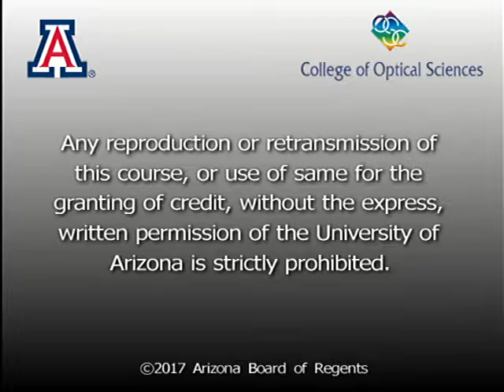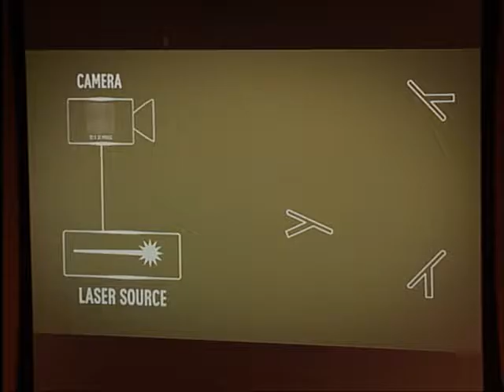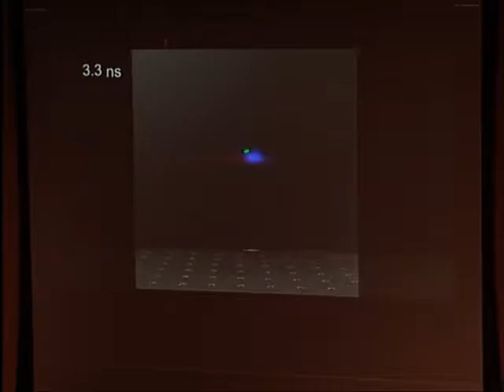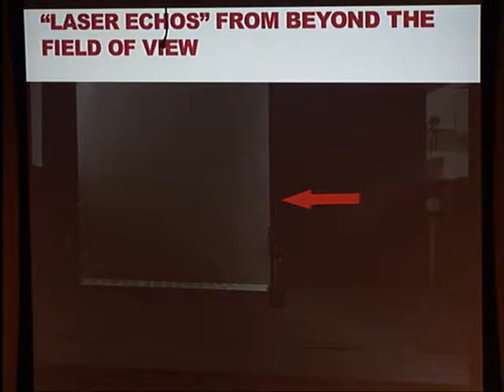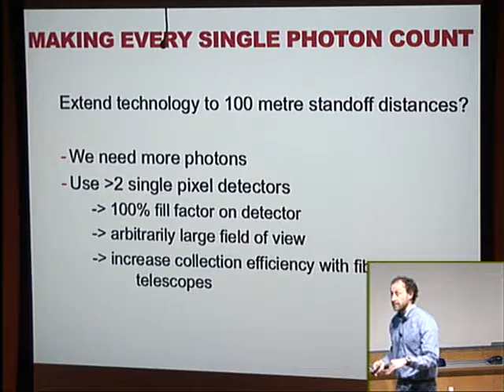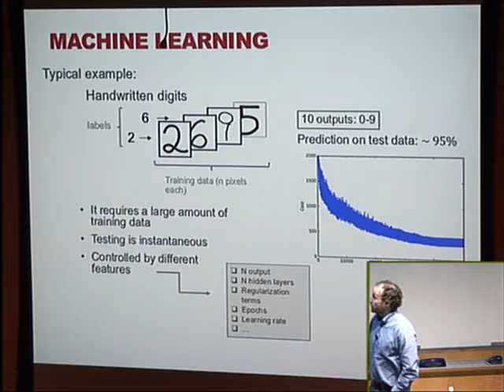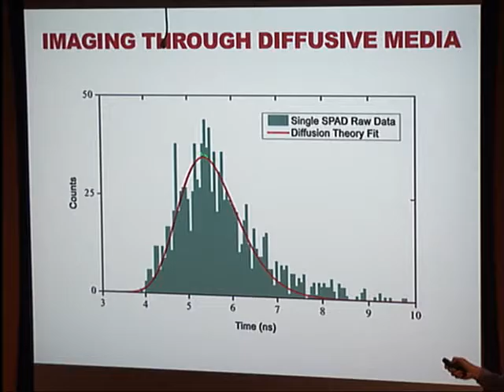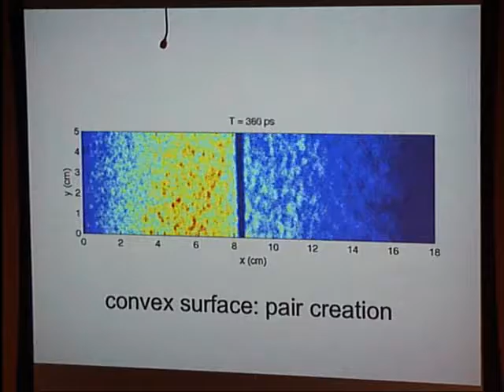Colloquium: Daniele Faccio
Imaging at the speed of light

Abstract(s):
Recent advances in CMOS fabrication now provide us with a new generation cameras in which each single pixel is a single photon avalanche diode and contains all the electronics for so-called time-correlated single photon counting (TCSPC). These cameras allow obvious applications in the field of quantum imaging or quantum state reconstruction. However, they also provide less obvious applications in classical imaging where we can build upon the picosecond temporal resolution of the TCSPC timing electronics. We will show some of these applications, starting from a 20-billion frames-per-second video of a laser pulse propagating in free space. We will then show more recent work where we use single-photon counting technology to detect and track in real-time objects that are hidden from view, for example behind a wall. We can now track the movement of human beings that are located behind corners that are more than 50 meters away from the laser/detector system and this would seem to be scalable up to much larger distances. We believe that the next generation of “hidden object detectors” will work in combination with AI (machine learning) to allow instantaneous recognition and identification of people, even when these are hidden behind a wall. I will discuss our progess so far in this direction. Extending the concept of a “wall”, I will show ongoing work aimed at using the full space and time information of these cameras to look inside highly diffusive media and build images of objects hidden deep inside strongly scattering and absorbing tissue.

Speaker Bio(s):
Daniele Faccio is currently professor in physics at Heriot-Watt University. He obtained his degree in physics at the University of Milano (1998), Italy and a PhD in nonlinear optics at the University of Nice Sophia-Antipolis, France (2007). He worked for several years in the telecomms industry (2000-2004) before becoming assistant professor at the University of Como, Italy. He moved to Heriot-Watt University in 2010 where he is deputy director of the Institute of Photonics and Quantum Sciences and leads the Extreme Light group. His research focuses on two areas: imaging (the topic of this colloquium) and laboratory-based tests of quantum field theories in curved spacetimes.